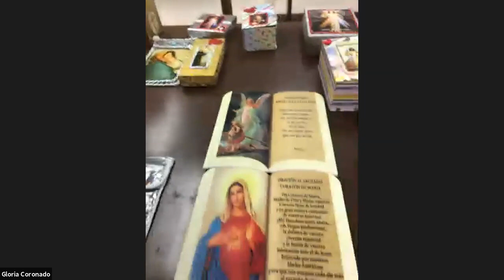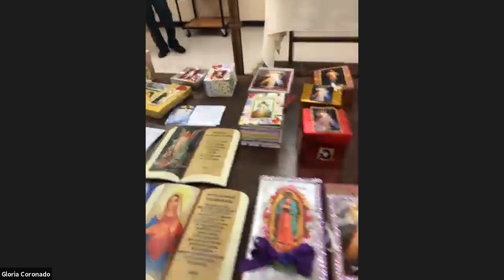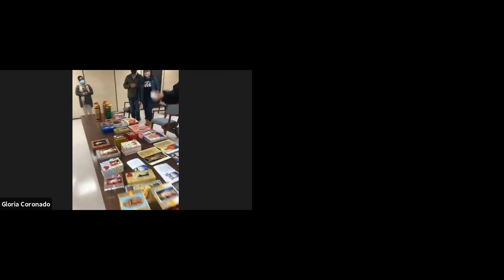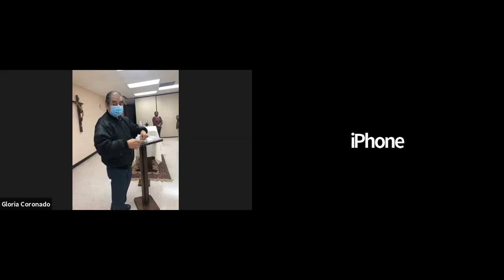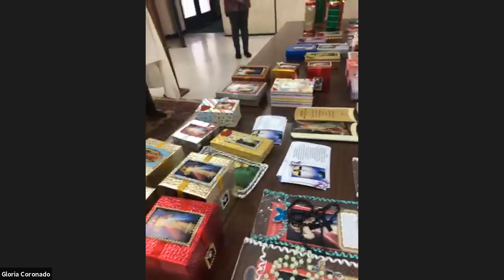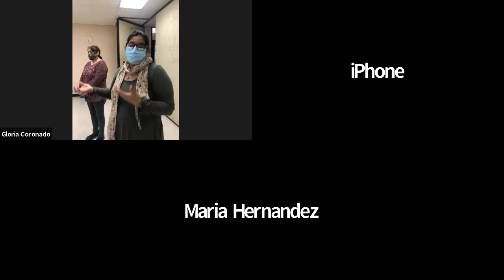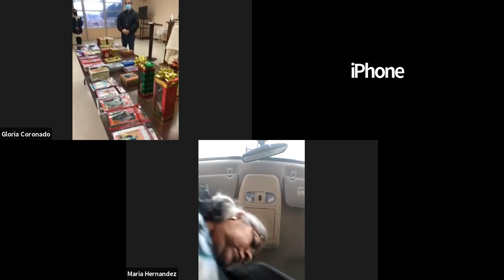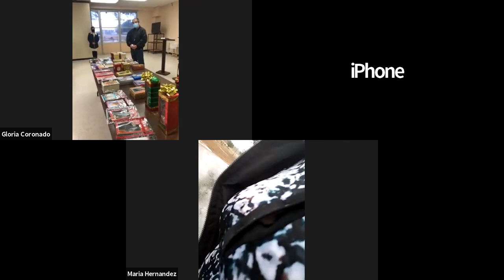Bendición Misericordinas dentro de nuestra Misión de Adviento